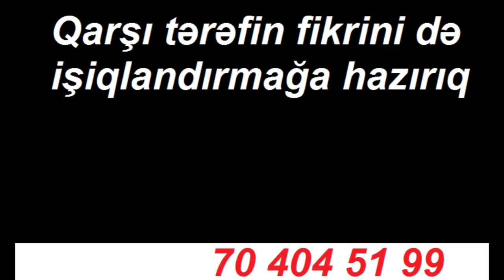İnanılmaz oyunbazlıq- Göygöl sakini yol polisi haqqında iddiaları